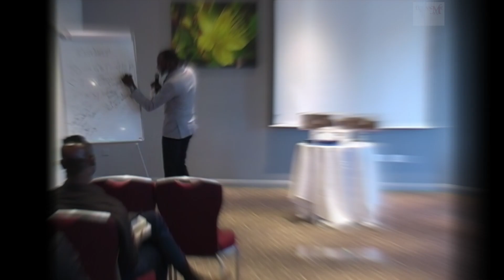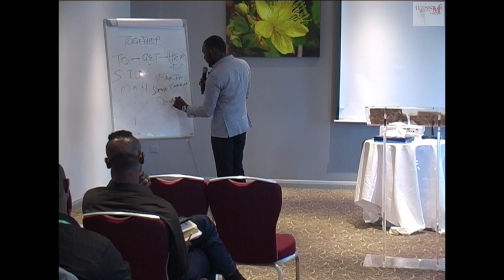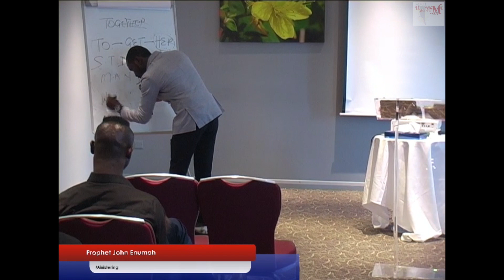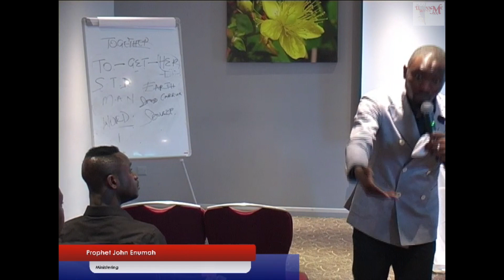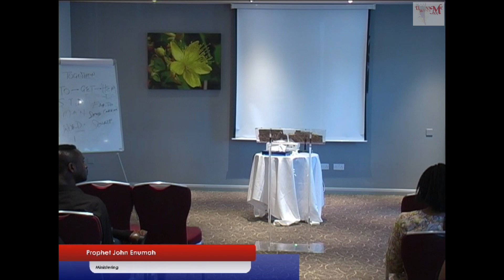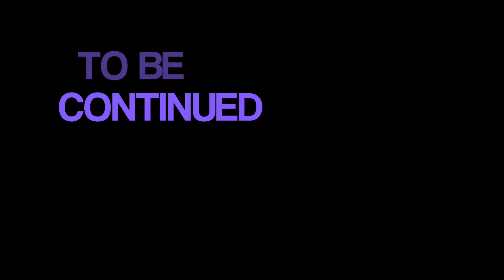COUPLES INTIMACY || ROLE OF THE MAN| RELATIONSHIP SEMINAR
This was an excerpt from our last relationship Seminar in 2018.

John disserted the role of a man. This is part of our marriage series - relationship seminar.

Our next vlog will be out on Wednesdays. Be on the look out. In between we like to give you some information on sustaining a healthy relationship.

We have our next relationship seminar coming up 22nd June we will do a vlog so you come with us.

This channel is mainly for those who are in ministry of any form or just radical for Jesus. An opportunity to share the word of God, pray together, get a glimpse into our lives. (Josephine Enumah & JOHN_ENUMAH), through this lens you will also see Josephine's life as a wife (not just any wife but that married to a prophet 😀😀), mother, daughter, and a Pastor. John's life in The trinity of the man: THE PROPHET, THE HUBBY AND THE FATHER.

It's About:
**Faith**
**Family & Relationships**
**Lifestyle vlog**